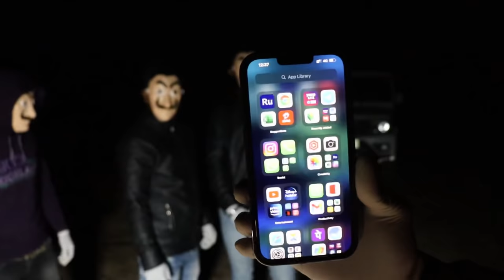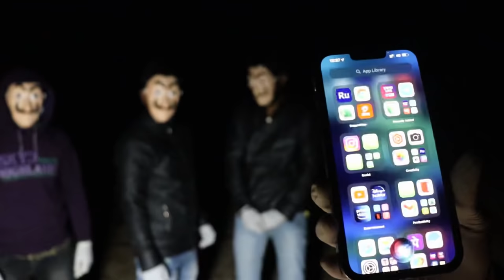ऐसे करते हैं चोर चौरी लाइव देखें 😯 Live robbery prank my friend